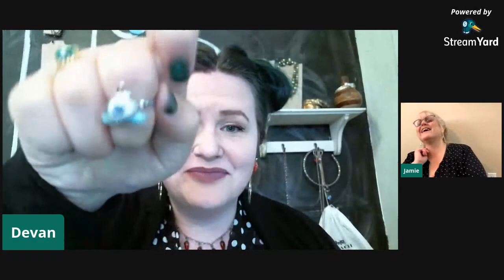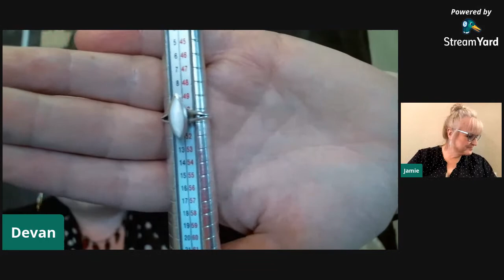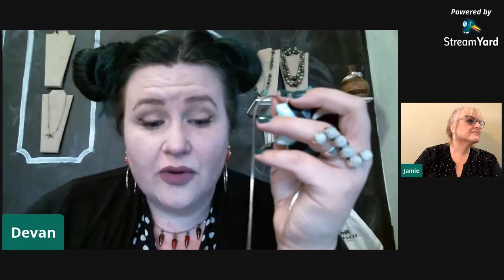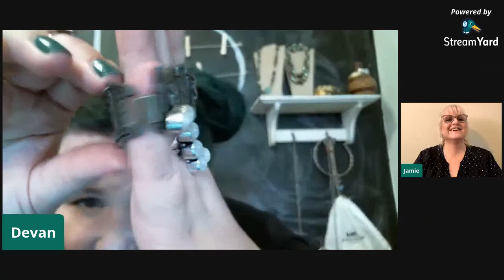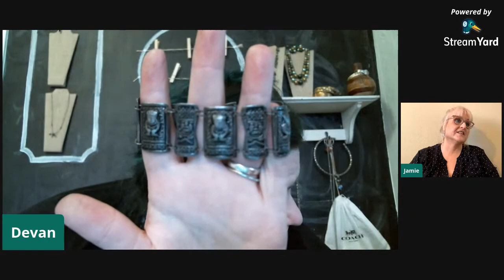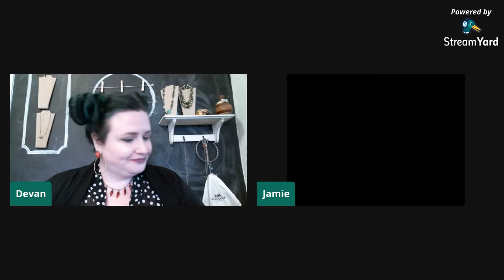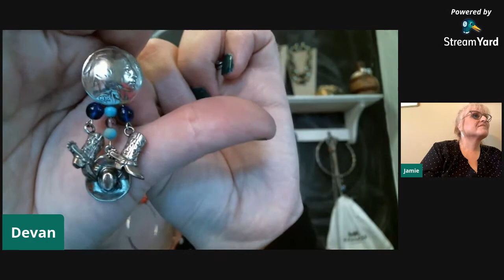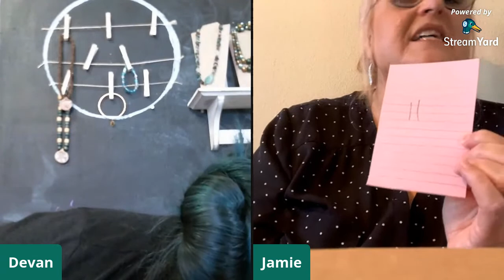Moonstone Mondays | Live Jewelry Auction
Welcome to our Moonstone Monday live jewelry action!
Join Devan and Jamie for some fun and laughs, and of course, JEWELRY!

Shipping is depended on weight, anything over 16oz, will be USPS First Class Mail.

Invoices will be sent out promptly, and will require payment in full within 48hrs, unless otherwise stated.